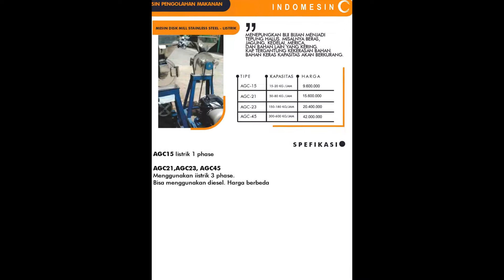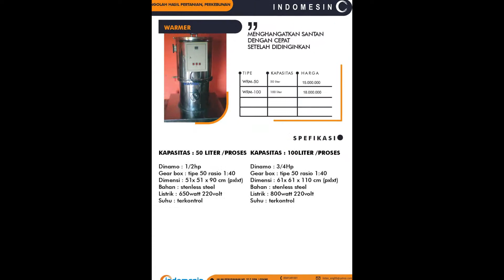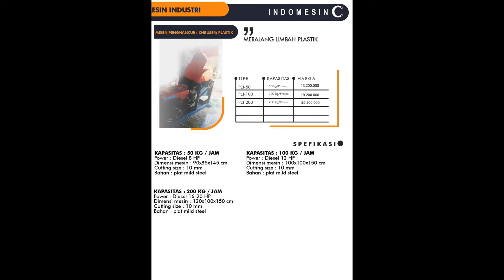INDOMESIN Pabrik Mesin Di Malang dgn Toko Mesin Di Surabaya Jakarta, 0822.4558.2777 (Telkomsel)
SOLUSI MESIN ANDA
Aneka Mesin Import & Lokal, Jual Mesin Industri, Food and Agriculture Machinery

INDOMESIN by CV. Lintas Artha Engineering telah lama bergerak dalam bidang food processing, dengan pengalaman kami di bekerja di perusahaan multinasional dan akhirnya kami mengerjakan project di berbagai pekerjaan teknik di berbagai perusahaan terkemuka.

Semangat Kami
Prespektif rekayasa teknik yang membuat kami untuk bisa memberikan solusi alternatif dari hulu ke hilir dalam pengembangan proses produksi dan aneka mesin. Dalam proses tersebut kami juga mempunyai pengalaman secara pribadi dengan mendirikan beberapa unit pabrik dalam bidang food precessing.
Sehingga dengan tujuan kami kembangkan potensi rekayasa industri, maka kami berkomitmen untuk solusi terintegrasi dalam produksi dan penyediakan aneka mesin untuk pengolahan hasil pertanian, mesin produksi, mesin pengolah makanan, mesin usaha, dan kebutuhan anda dalam mengembangkan bisnis.

Kami Berpengalaman
Indomesin tidak hanya menjual jasa dan produk, tetapi kami juga mempunyai unit produksi mesin-mesin food processing, dengan pengalaman itu kami dapat memberikan alternatif solusi dan modal utama dalam membantu Anda mencapai kesuksesan bisnis dengan mesin-mesin produksi, sehingga pengembangan investasi yang Anda keluarkan akan berjalan secara maksimal dan optimal.

Bergaransi
Indomesin dengan pengalaman mengerjakan project skala industri tentunya memberikan solusi dan dengan dukungan rekayasa teknik, maka mesin-mesin yang kami produksi sudah teruji dan layak dalam pengembangan bisnis anda.
Indomesin dalam setiap produknya memberikan garansi. Sehingga kami memberikan solusi bagi kepercayaan Anda.

Motto Kami
YOUR TOTAL PARTNER SOLUTION
Indomesin memberikan solusi bisnis dengan membuat mesin-mesin yang menjadi kebutuhan baik perorangan maupun instansi pemerintah dan perusahaan, tender, subkontrak, dan mekanisme lain.
Kami MELAYANI Pemesanan MESIN Dari Seluruh INDONESIA dan MANCANEGARA

Info Perusahaan:
Indomesin

    Nama              : CV. Lintas Artha Engineering
    Akta                 : Nomor 7. Tanggal 20 Februari 2010. Kantor Notaris – PPAT. Faisal A. Waber, S.H.
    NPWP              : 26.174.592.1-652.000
    HO                   : 530.08/0039/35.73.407/2014. Badan Pelayanan Perijinan Terpadu Pemerintah Kota Malang.
    SIUP                 : 517/126/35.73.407/2010. Badan Pelayanan Perijinan Terpadu Pemerintah Kota Malang.
    TDP                  : 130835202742. Dinas Perindustrian dan Perdagangan. Pemerintah Kota Malang

No Rekening
Indomesin
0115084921 a/n Andri Wiwanto atau Imron Rosyadi, (BCA)

“The Team”
Director Managing Director  : Ir. Andri Wiwanto : Roy Samuel, ST., MM
Teknisi Ahli  : Ir. Arief Rakhman Setiono, MT

 Ir. Rachmad

Staf Admin & Keuangan  : Edi Winarto, Amd
Manajer Keuangan  : Husnul Hayati, SE
Staf Marketing

Manajer IT  : Wahyu Tri Sasongko, ST
Staf IT  : Citra Devi Wulandari, ST

Manajer Workshop  : Henry Wijaya

Jika Anda ingin menghubungi kami silahkan kontak alamat, nomer telpon/fax dan email berikut ini:
Jalan Perusahaan No. 37 C Dsn. Losawi RT/RW 004/006 Desa Tunjung Tirto Kec. Singosari Malang
Telp. (0341) – 8194777 | Telkomsel 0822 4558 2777 | XL 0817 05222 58 | Mentari 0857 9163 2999